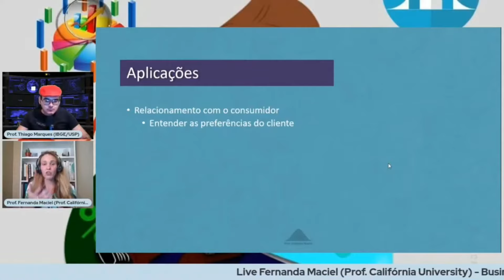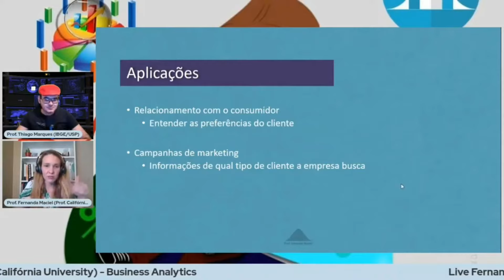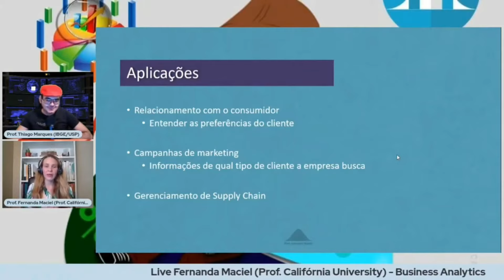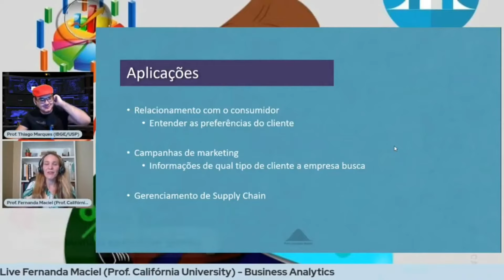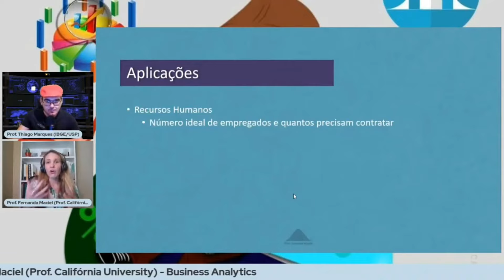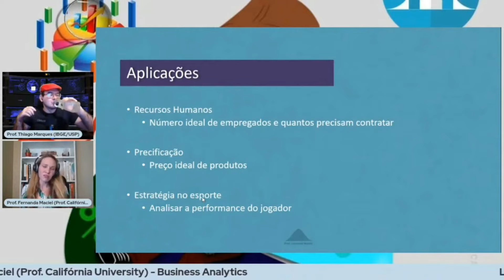Aplicações do Business Analytics | Prof. Fernanda Maciel